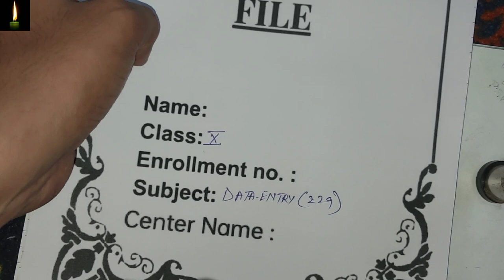Class 10 Nios Data Entry Solved Practical File, Hindi Medium, Nios Practical File Kaise Banaye